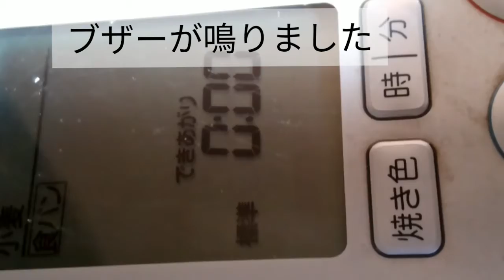【ホームベーカリーでココアパン】ヴィーガン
ホームベーカリーでココアパン
ヴィーガン食パン
作り方

材料　1斤分

強力粉　260g
黒砂糖　40g
植物油　20g（大2+大1/2）
豆乳　180ml
純粋ココア　大3
ドライイースト　小1

・豆乳を使用するため、予約コースでは作らないで下さい。

ビーガン
ヴィーガン
ビーガン食パン
菜食主義者
ベジタリアン
サステナブル
サステナブルフード